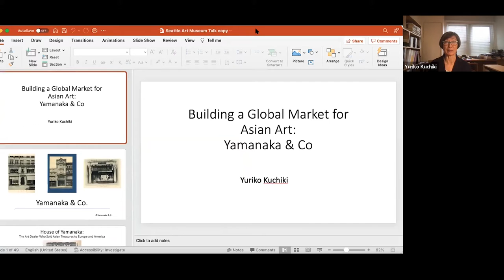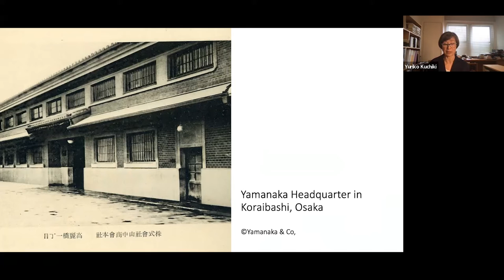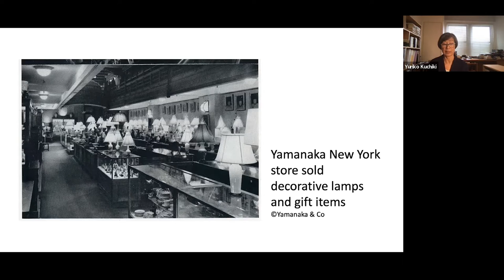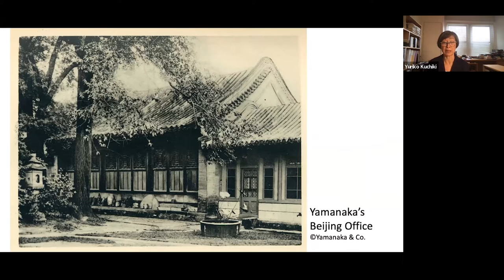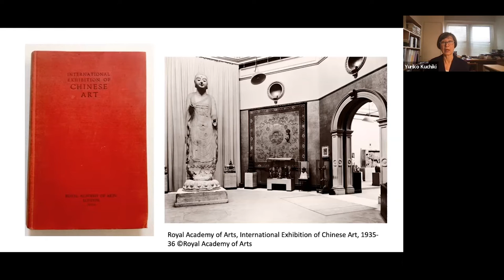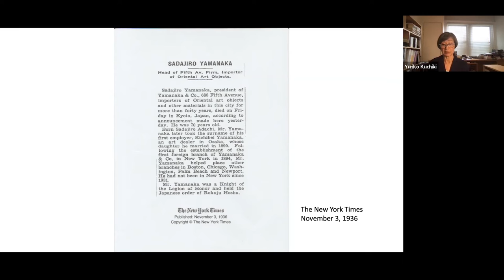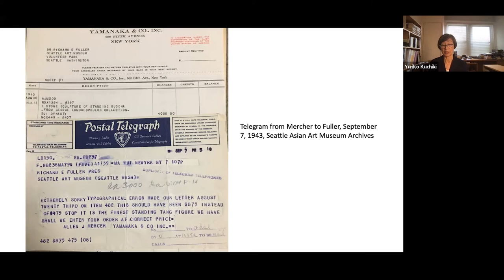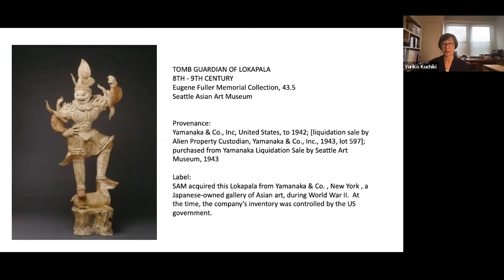Saturday University: Building Global Markets for Asian Art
Join author Yuriko Kuchiki (House of Yamanaka) for an exploration of Yamanaka & Co, one of the most influential Asian Art dealers of the 20th century. Yamanaka & Co, an art dealership of Osaka, Japan, opened the first store in New York in 1894. Several decades later, Yamanaka became one of the most successful Asian art dealers in the West, with prestigious stores in New York, Boston, Chicago, and London. Yamanaka’s rise was synonymous with growing interest in Asian art in the US. Many collectors and museums, including the Seattle Art Museum, built up their core Asian collections around this time. But at the start of World War II, all of Yamanaka’s assets were confiscated by the US government and sold off. Global geopolitics transformed the landscape of the international art scene.